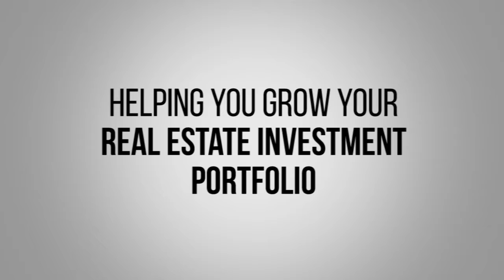Lessons Learned Along the Way... How to Grow Your Portfolio and Build Generational Wealth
Guest: François & Jennifer Lanthier, Real Estate Investors

Jennifer and François started out dabbling in real estate. There was no plan... they were saving for down payments, using their own credit, and eventually hit a financing wall. They were focusing on secondary markets for higher cash flow and they didn't pay attention to appreciation. Eventually, they chose to enroll in a mentoring program to grow and start using OPM. At that point, they saw an opportunity in distant markets and they're now investing in eastern Canada, northern USA and now looking abroad. Another big lesson they learned is that bad property management can be VERY detrimental. It's a very open conversation, tune in to find out more.

In this episode you will learn about:
- Long-distance investing
- How to get the whole family involved
- Slow flips and other beginner strategies
- How to apply lessons learned from a poor economy
- Using a mortgage penalty as part of a down payment
- Joint Ventures for success
- Mortgages - look at terms rather than just the interest rate